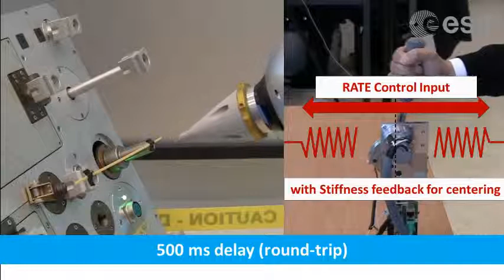Model Mediated Teleoperation with Force-feedback with multiple seconds time delay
In this video we demonstrate our new 'noodle test' or 'spaghetti test' !
We are tele-operating the KUKA lightweight robot with a time delay of 500 ms and 1s with force-feedback. To show how stable and good the force feedback is, we interact with a string of a spaghetti ! Even with 1 s time-delay we don't break the string but are able to safely apply forces onto it. We feel those forces on the haptic joystick shown on the right. A noodle is a perfect example of a force-sensitive environment that gives good visual cues proportional to the applied force and that easily snaps if you press to much. Thus an ideal show-case to demonstrate the capability to 'control' the interface-force with the robot remotely. We've submitted a paper about it to IROS 2013.. and hope to get it accepted !